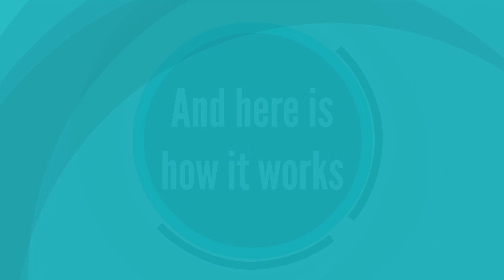Solarcontainer - Crowdfunding - This is how it works in 90 sec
Africa GreenTec is developer, producer and seller of the mobile plug & play power plant with storage for rural areas
called SOLARCONTAINER.

Electricity distribution and financing offers are managed over corporate entities.

Usually, NGOs or charity organizations decide on technologies and business models for electrification projects in Africa. These subsidized Projects often unintentionally treat locals as supplicants and donated energy facilities create envy with neighboring villages.

Compared to this, we see people with our SOLARCONTAINER in developing countries as customers on eye level. We make an offer where local people can also bring in their interest and decide whether to buy our product or not.

Affordability is reached through financial offers like our rent-purchase model through wich we can undercut monthly
diesel generation prices by up to 50 %.

As social entrepreneurs, we are not only satisfied by operating economically but especially want to get sure that our
activity produces local economic as well as social impact for village’s society. To reach this target, we reinvest a large
portion of our profit back into village development programs. Having this in mind, our concept is designed to go a step
deeper into human development. Together with our cooperation partnerships, we tackle every single Sustainable Development Goals for 2030 of the United Nations. To do so, we started the development of modularized water treatment and supply container add ons. Our customer relation is directed directly by well trained personnel within the project village and reported to us via the capital city office.

More informations about the Crowdfunding and the Solarcontainer you find on our